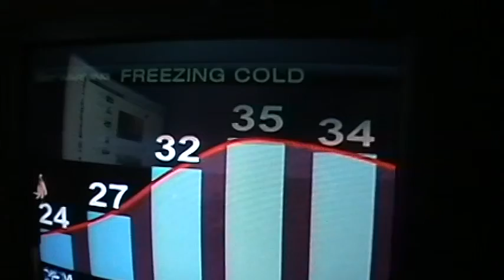Snow in Crestview,Florida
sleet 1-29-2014